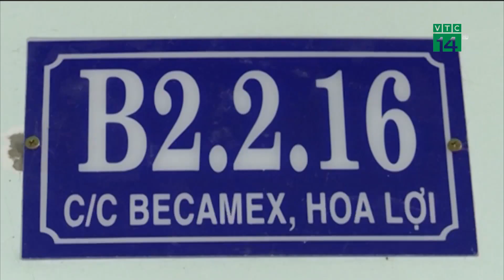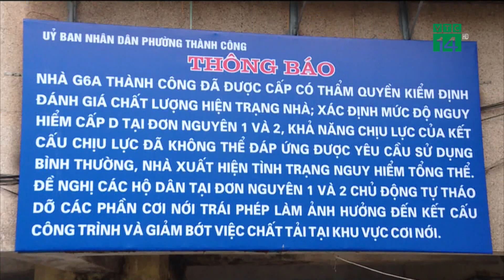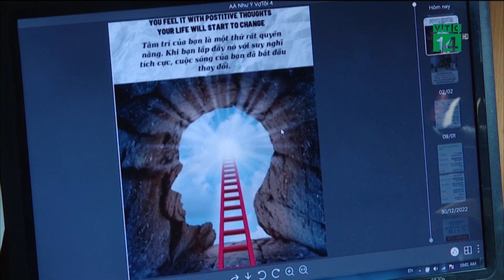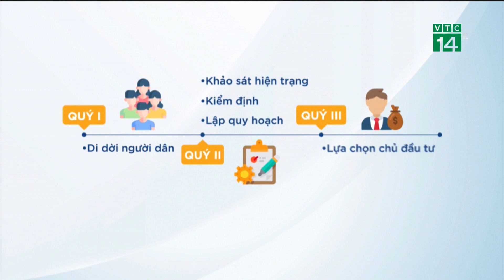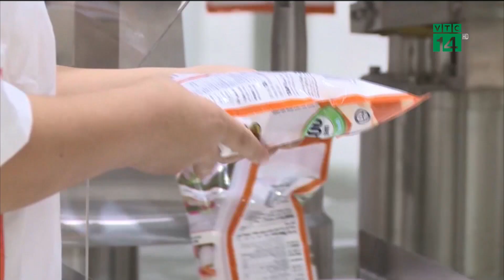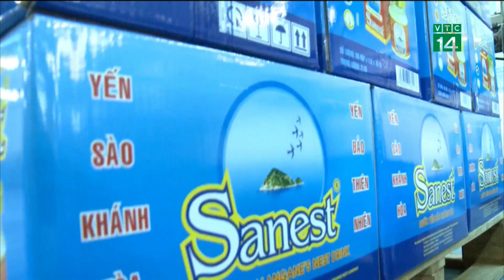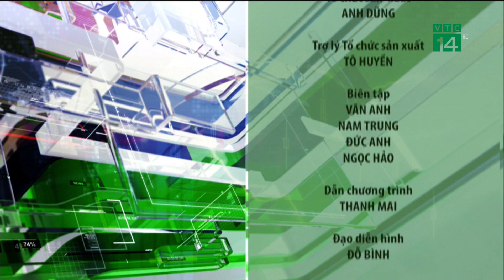Bản tin Nhiệt kế thị trường ngày 23/02/2023 | VTC14